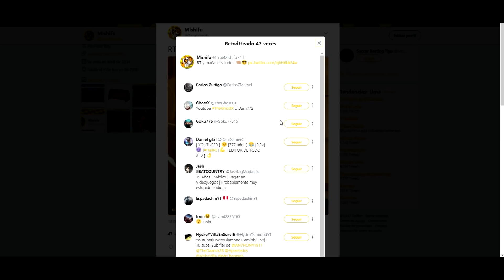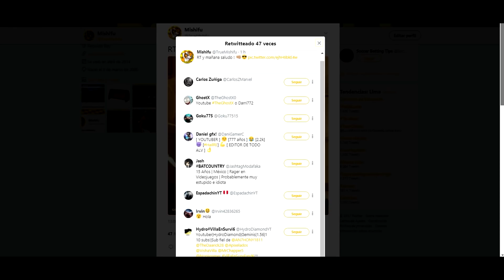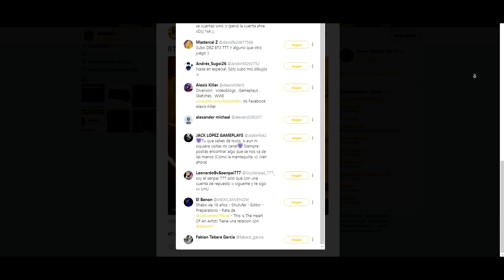MILES de WITCHES !!! RetosEstúpidos en Left 4 dead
NUEVA ! Este juegazo merece ser compartido, y aquí se los traigo!
▼▼▼ GRACIAS POR UNIRTE ALA FAMILIA ▼▼▼

★ Este video pertenece al canal de Mishifu,creado y subido por él.